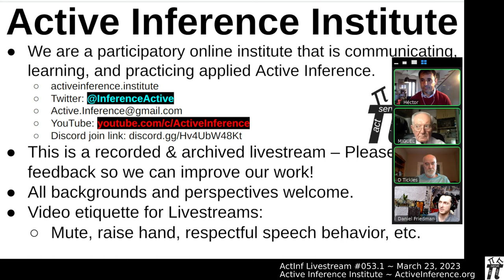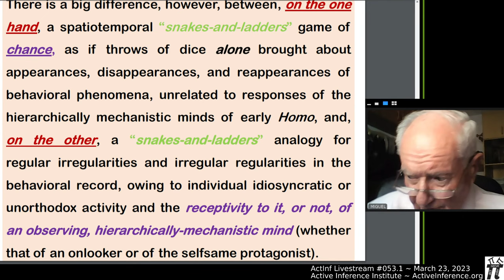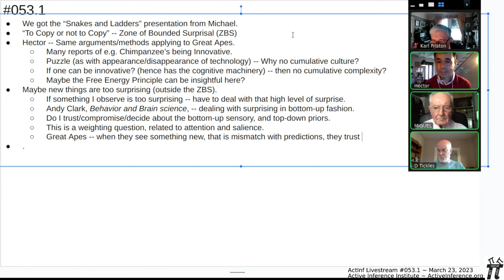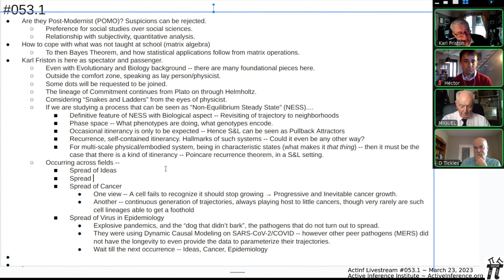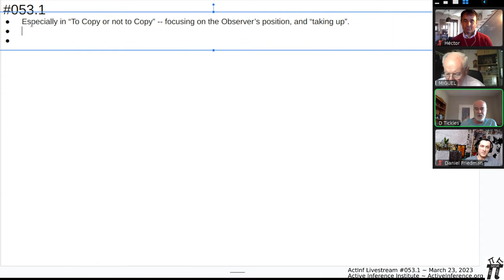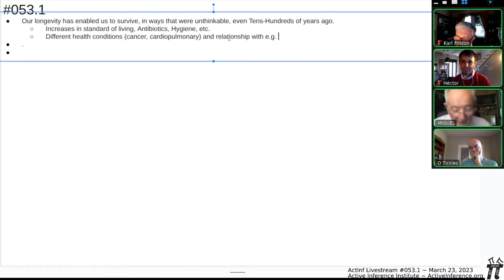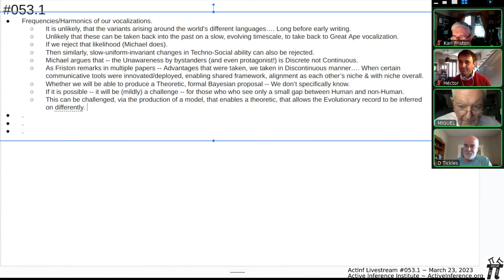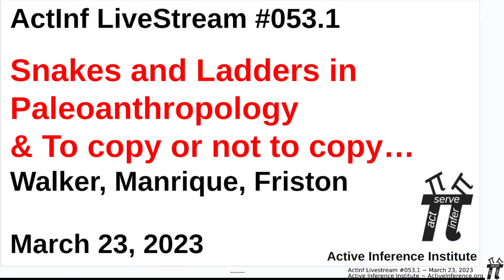ActInf Livestream #053.1 ~ "Snakes and Ladders in Paleoanthropology" & "To copy or not to copy…"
First participatory group discussion on:

Snakes and Ladders in Paleoanthropology: From Cognitive Surprise to Skillfulness a Million Years Ago
Michael John Walker, Héctor Marín Manrique, Karl Friston

"To copy or not to copy? That is the question! From chimpanzees to the foundation of human technological culture"
Héctor Marín Manrique, Michael John Walker